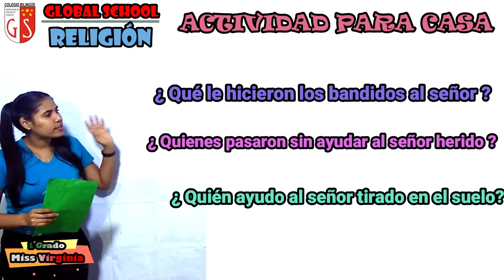22 06 2020 1er Grado C3